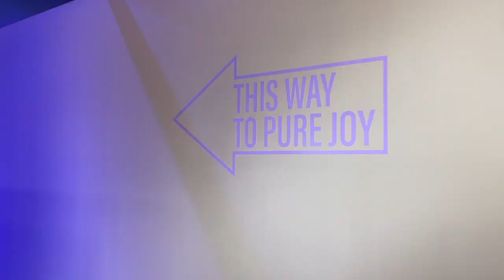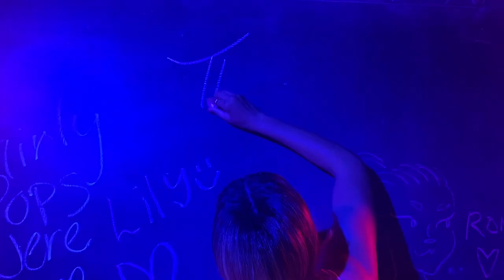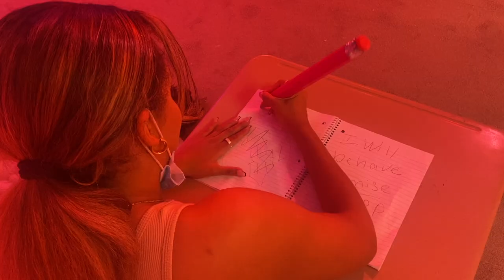COOLEST PLACE IN CHICAGO TO TAKE PICTURES!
About The Laine Family:
Welcome to the official The Laine Family YouTube channel! On this channel, you’ll find a variety of family content including pranks, challenges, dating, vlogs and more.